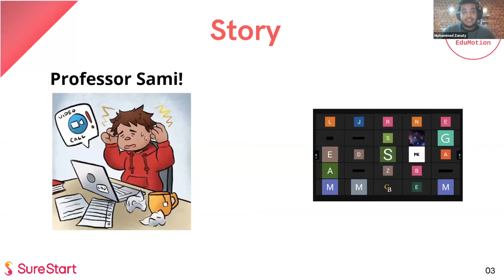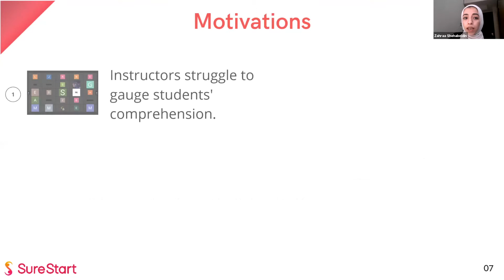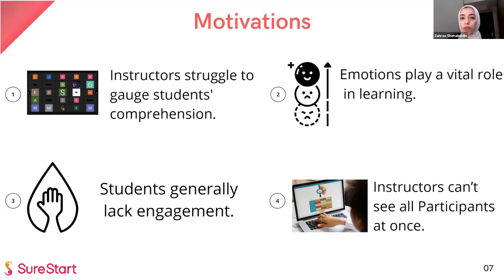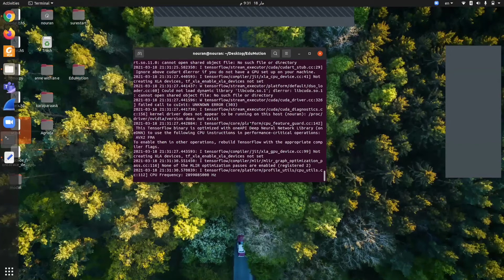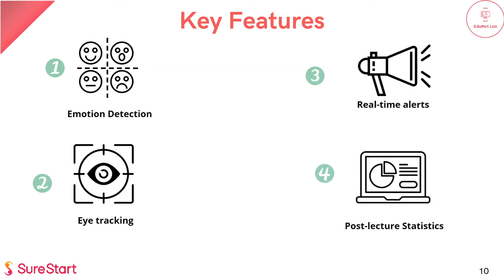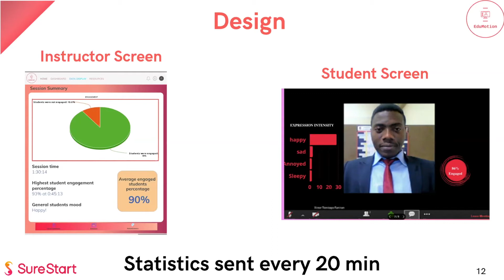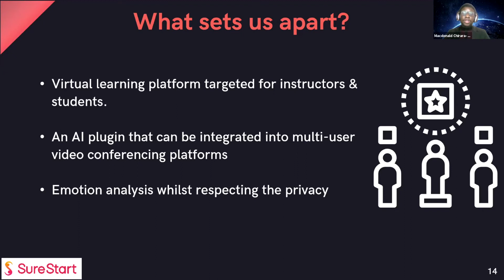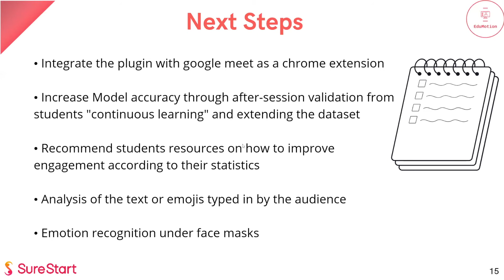SureStart Spring 2021 Makeathon Final Round – Team EduMotion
Check out EduMotion's amazing final project!